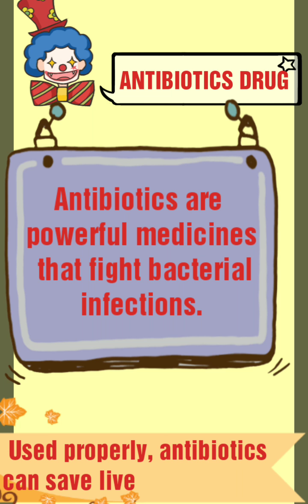HOW TO DEFINE ANTIBIOTIC AND ANTIBACTERIAL WITH EXAMPLE...PHARM.02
Antibiotics OR Antibacterial drug classification with definition & example.

Namskaar dosto Mene iss video me Antibacterial drug ki definition aur unka classification bataya h Saath me example bhi diye hai...with pictures aur flow chart.
Bane rahiye mere channel swamitkasganji pr...thanks.